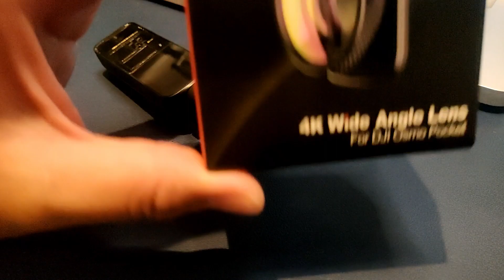Vmate REFUSES to be fitted with Osmo Pocket Lens (like a bad doggie)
as titled, just a quick explainer of the situation, give a commentary, and with sample footage at the end

featured products: Ulanzi osmo pocket wide angle lens, Snoppa Vmate.